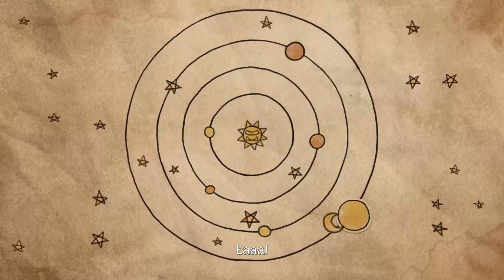WH40k Shootas, Blood & Teef.EXE Ukradli mi fryzurę!!!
Krótka historia o orku, któremu ukradli fryz z głowy. Aż mnie to zabolało...